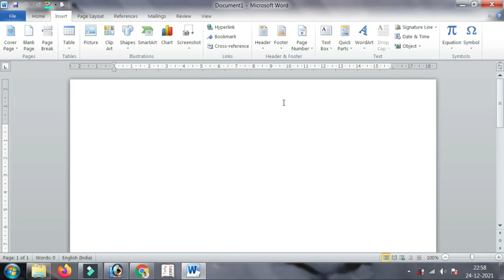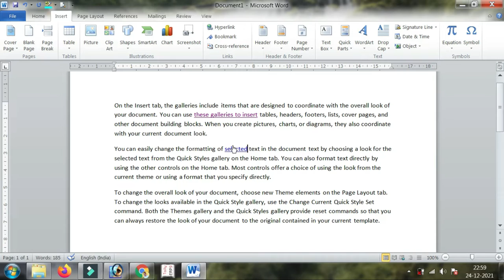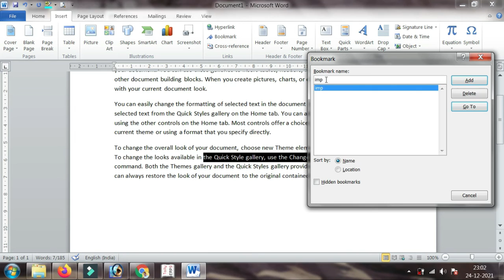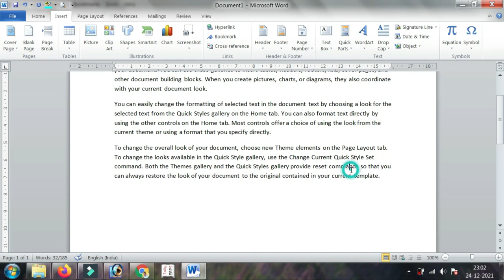Bookmark And Hyperlink in MS-Word | Hindi Tutorial | GBCTI | By Vikash Sir